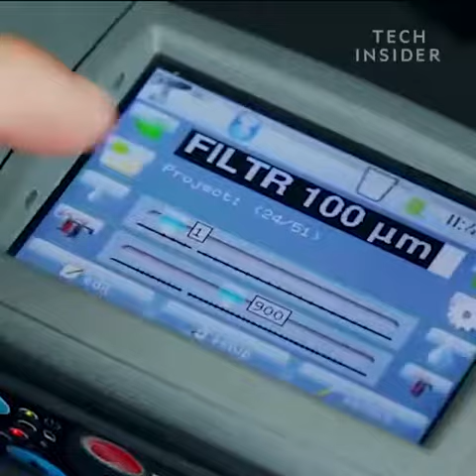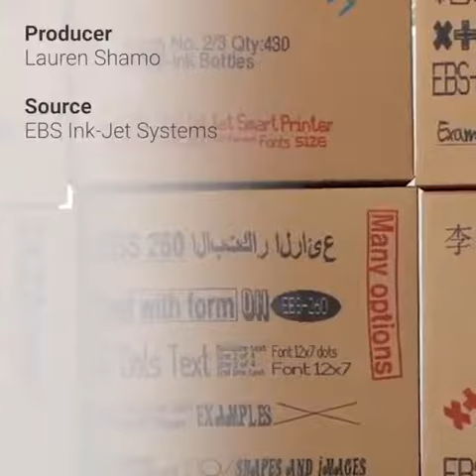🏆The absolute label maker 🏆 Who needs one?